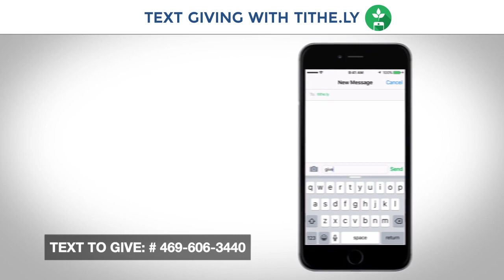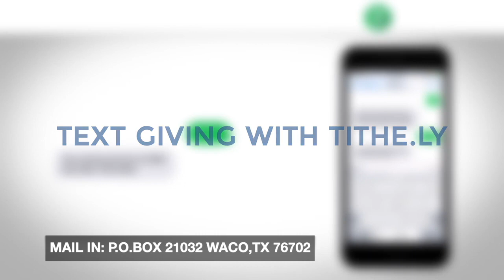SUNDAY SERVICE! // WORSHIP AND MESSAGE // HIS WORD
2/12/22

For more Alive Media Network shows download our free Alive Media Network app. On any Roku device!